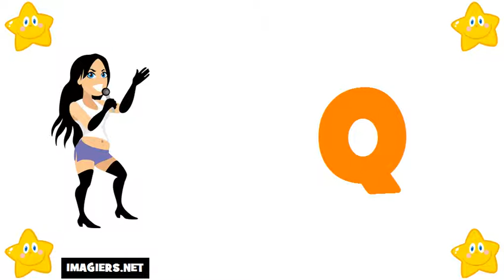Lär dig franska # Alfabetet